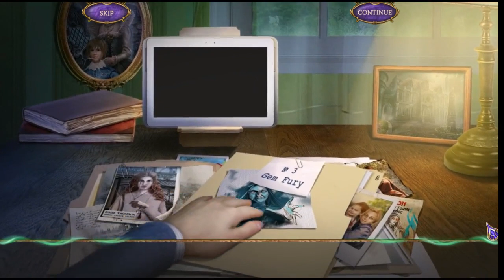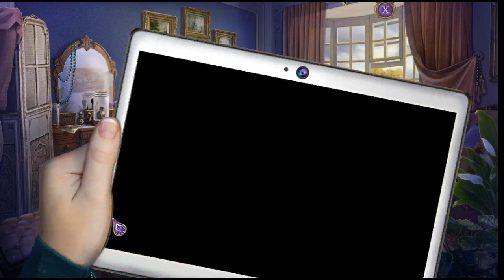Let's Play - Spirit of Revenge 6 - Unrecognized Master CE - Part 1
Let's Play - Spirit of Revenge 6 - Unrecognized Master CE